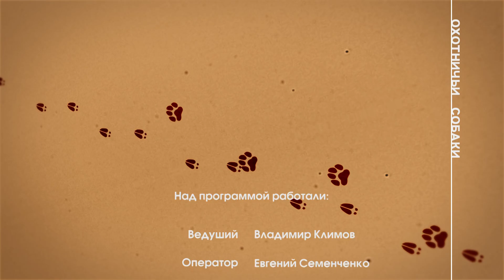Охотничьи собаки. Сезон 2. Фокстерьеры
Собака – лучший друг человека, и надежный помощник во время охоты. Хотите обзавестись охотничьей собакой? Владимир Климов расскажет, как правильно выбрать и воспитать щенка, как правильно натаскивать и обучать охотничьих собак, в чем разница между различными породами. В этом выпуске речь пойдет о фокстерьерах. Эта собака – азартный охотник и неутомимый спутник. Охотник и рыболов — это увлекательное путешествие в мир древних инстинктов и навыков, в мир приключений и ярких эмоций. Следуйте за нами подальше от городов, в удаленные дикие места и почувствуйте гордость, которую всегда испытывали наши предки, возвращаясь домой с добычей в руках.